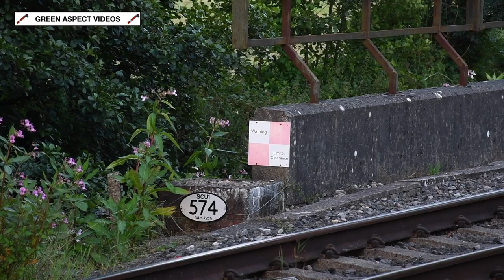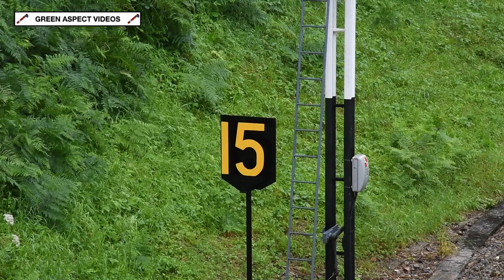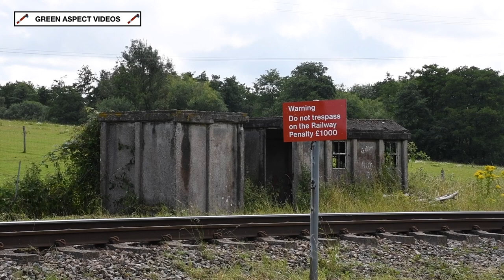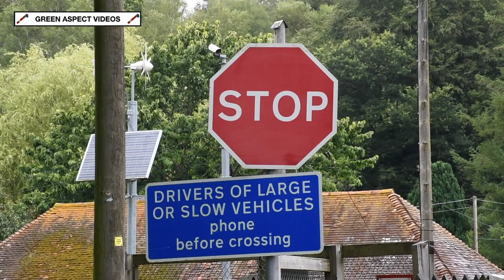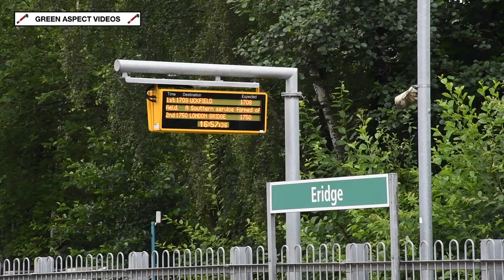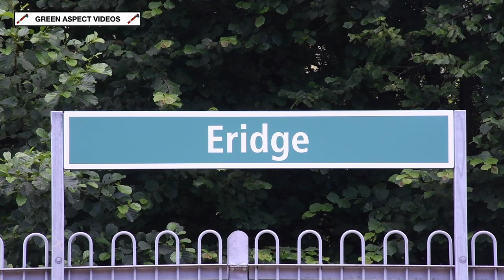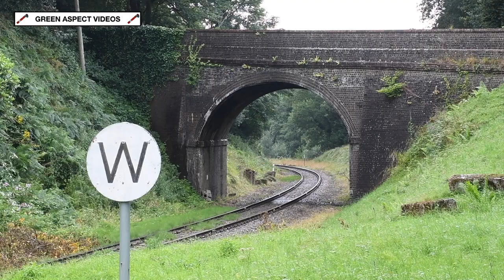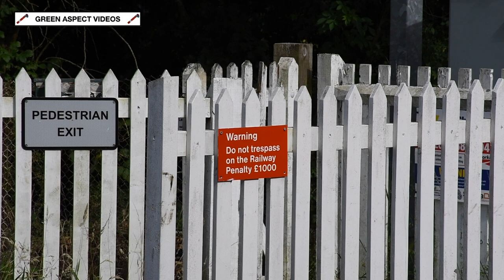Spa Valley Railway - Summer Diesel Gala 2021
Following a 2 year hiatus, the Spa Valley Railway's 'Summer Diesel Gala' made a welcome return to the calendar. Held over the 6th - 8th August, the event would feature an intensive timetable, with evening trains on the Friday and Saturday, as well as the traditional 'Multi-Header' and 'Load-Ex' trips on the Sunday.

The event would include a solitary guest loco, in the shape of Class 33 No. 33002 'Sea King', which arrived from the South Devon Railway. The 'Crompton' will remain on the Spa Valley Railway for the next few months, courtesy of the South Devon Diesel Traction Group. Built in February 1960, 33002 is also the oldest surviving Class 33!

Meanwhile, the event would mark the final appearance of Class 20 No. D8188 on the Spa Valley Railway. The loco had arrived in the High Wealds in March 2020, ahead of the planned 'Spring Diesel Weekend', however this was cancelled due to the Pandemic, and the 'Chopper' would remain on the Railway for an extended period. D8188 would move to the Mid Hants Railway a few days after the 'Summer Diesel Gala' of 2021, where it would reunite with classmate No. D8059. Both English Electric Type 1s are owned by the Somerset & Dorset Locomotive Company.

The resident fleet of operational diesels would complete the line-up - Class 31 No. 31430 'Sister Dora', Class 33 No. 33063 'R.J. Mitchell', Class 73 No. 73140 and Class 207 'Thumper' DEMU No. 1317. In addition, Class 421 '3-CIG' No. 1497 'Freshwater' would be utilised as coaching stock.

There was also a cameo appearance from Hunslet Austerity 0-6-0 Tender Conversion No. 2890 'Douglas', which took charge of a handful of services on the Sunday.

The lineup for the event:

Visiting:

- Class 20 No. D8188 (Somerset & Dorset Locomotive Company)
- Class 33 No. 33002 'Sea King' (South Devon Railway)
- Hunslet Tender Conversion 0-6-0 No. 2890 'Douglas' (East Lancashire Railway)

Resident:

- Class 31 No. 31430 'Sister Dora'
- Class 33 No. 33063 'R.J Mitchell'
- Class 73 No. 73140
- Class 207 'Thumper' DEMU No. 1317
- Class 421 3-CIG EMU No. 1497 'Freshwater' *

* Used as coaching stock

This video provides comprehensive coverage of this event, beginning on the evening of Friday 6th August and finishing on the evening of Sunday 8th August. The video is shown in chronological order, with timestamps in place.

As you will see, the weather conditions did vary. This would include sunshine, wind, and rain...lots of rain!

All scenes were captured over the 6th - 8th August 2021.

Timestamps:

00:00 Intro
00:20 33002 - Forge Farm
02:52 1317 - Forge Farm (Eridge)
04:18 1317 - Forge Farm (Tunbridge Wells West)
05:26 33063 - Coldbath Bridge
06:31 31430 - Coldbath Bridge
07:25 33002 - Coldbath Bridge
08:27 D8188 - Groombridge
10:05 33063 - Groombridge
11:04 31430 - School Lane Bridge
13:18 33002 - School Lane Bridge
15:47 33063 - Tea Garden Lane
16:52 D8188 - Tea Garden Lane
18:33 31430, Tea Garden Lane
19:40 33002 - High Rocks
21:29 33002 - Poke Hill
22:26 31430 - Poke Hill
23:37 73140 & 33063 - Poke Hill
24:45 D8188 - Poke Hill
26:46 31430 - Groombridge
29:00 73140 & 33002 - Groombridge
31:43 33063 - Forge Farm
32:50 D8188 - Forge Farm
34:00 31430 - Eridge
35:31 D8188 - Eridge (Light Engine Movement)
37:06 33002 - Eridge
38:08 D8188 - Eridge (Departure)
41:12 1317 - Eridge (Arrival)
42:30 1317 - Eridge (Departure)
43:55 1317 - Tea Garden Lane
45:02 33002 & 33063 - Tea Garden Lane
46:25 33063, 73140 & 33002 - Tea Garden Lane
47:14 D8188 and 2890 - Forge Farm
48:42 2890 - Forge Farm
51:29 D8188, 33063, 73140, 33002 & 31430 - Forge Farm (Multi-Header)
52:40 D8188 - High Rocks (Load-Ex)

A superb event, put together by everyone at the Spa Valley Railway. Special thanks go to the organisations, volunteers and members of staff involved in making this event possible.